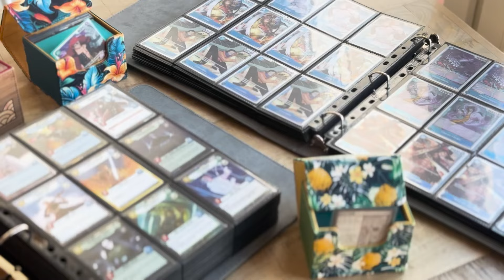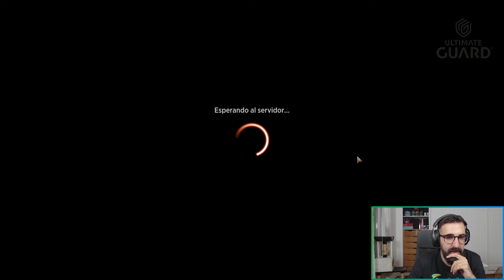🐺 GOLGARI SUPERVIVENCIA (Early Access) | Standard | Magic Arena en Español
El Mazo del vídeo:
Deck
1 Altanak, the Thrice-Called
3 Argoth, Sanctum of Nature
4 Blooming Marsh
4 Caustic Bronco
2 Cut Down
4 Cynical Loner
4 Fabled Passage
3 Forest
4 Hedge Shredder
4 Kona, Rescue Beastie
4 Llanowar Wastes
4 Phyrexian Fleshgorger
4 Restless Cottage
4 Say Its Name
1 Sheoldred, the Apocalypse
4 Swamp
2 Titania, Voice of Gaea
4 Virtue of Persistence